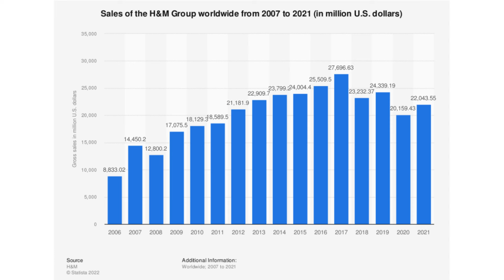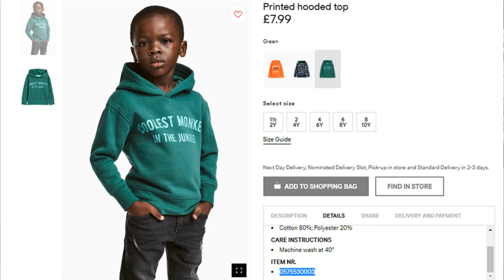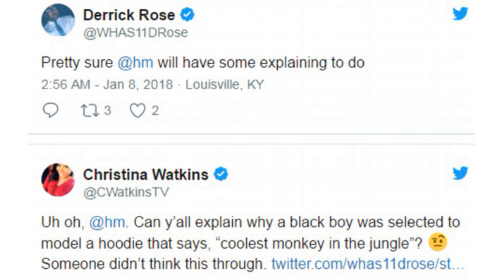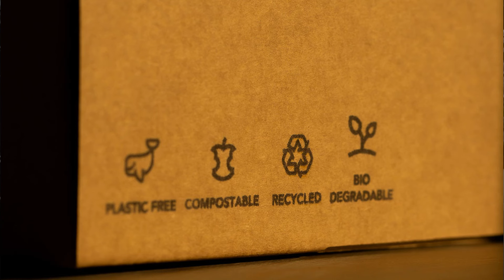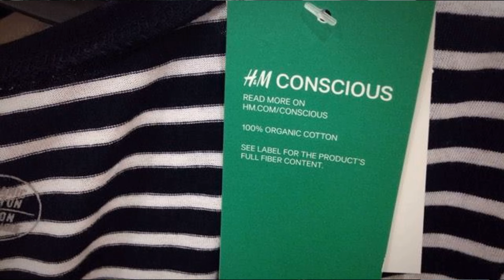SKANDÁLY H&M | váš oblíbený obchod? teď už ne! | Just Justýna